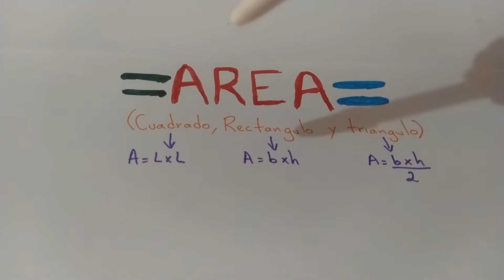Así se saca el ÁREA de un CUADRADO, RECTANGULO y de un TRIÁNGULO | Fácil manera de sacar áreas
en este vídeo se muestra como se saca el are de cuadrado, rectángulo y triangulo...